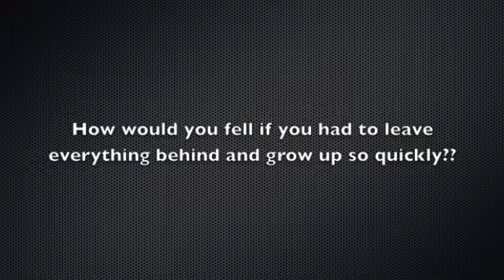The Last Apprentice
7th Hour by Nichole